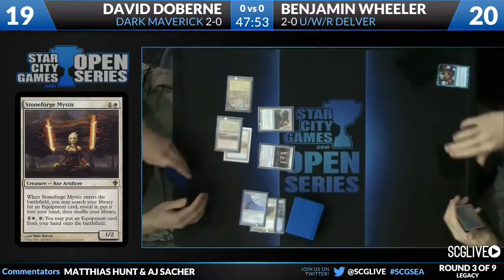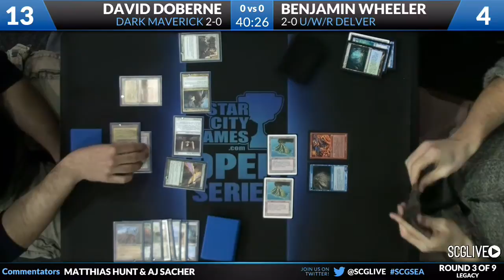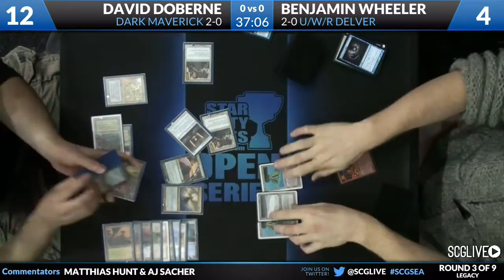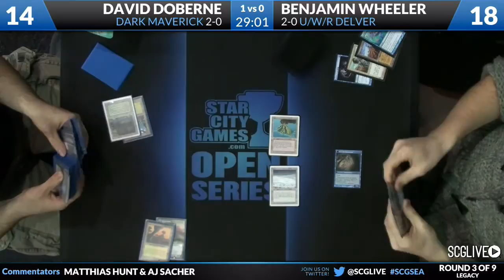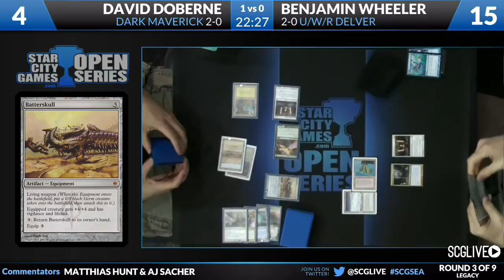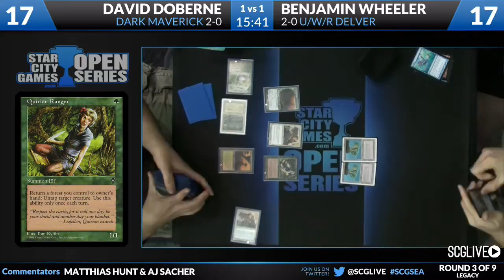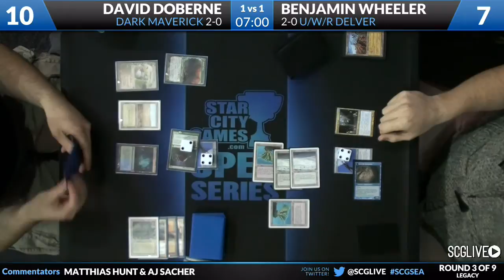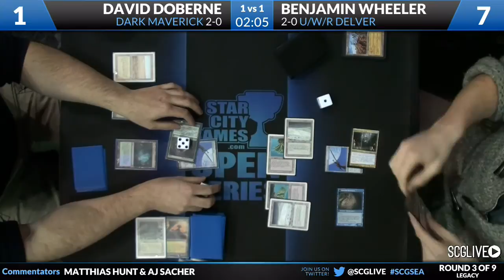SCGSEA Legacy Round 3 David Doberne vs Benjamin Wheeler